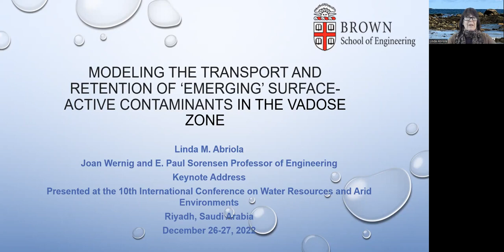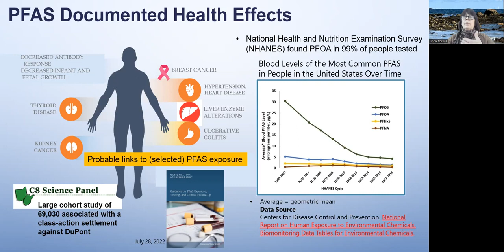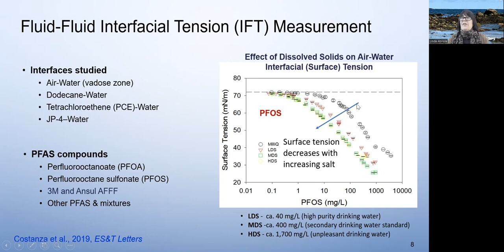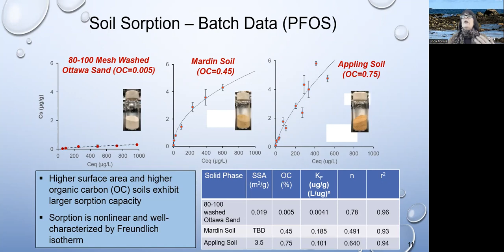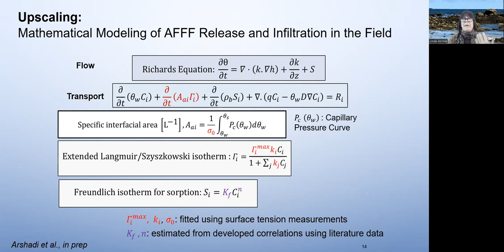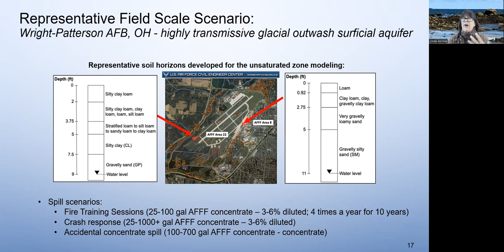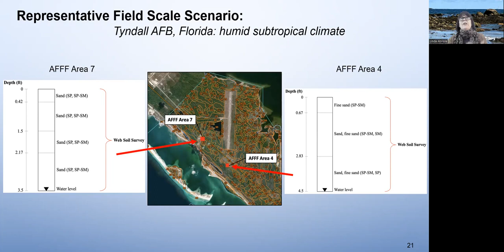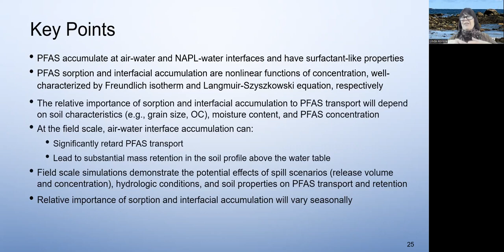Linda Abriola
Modeling the Transport and Retention of ‘Emerging’ Surface